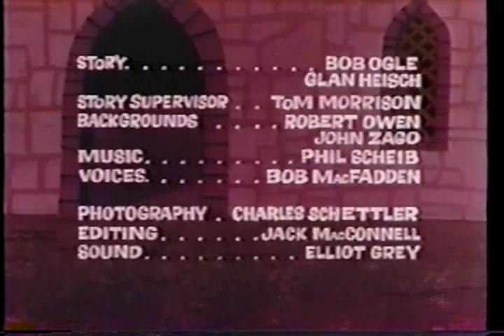Luno: Adventure by the Sea, A Whale of a Tale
From the VHS box:
The Terrytoons Good Guys are all fun living, fully animated cartoon characters that will delight and entertain children of all ages. This exclusive video selection of cartoons is not to be confused with lesser products on the market. Your purchase of Terrytoons videos from Video Treasures, Inc. will assure you the quality and non-duplication of titles in your child's video library.